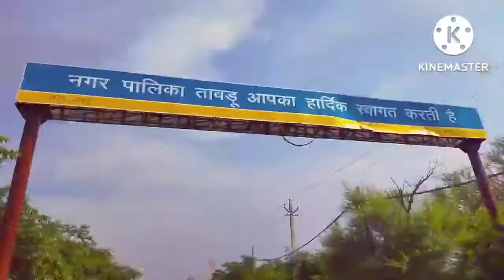Tauru ka market ll vlog